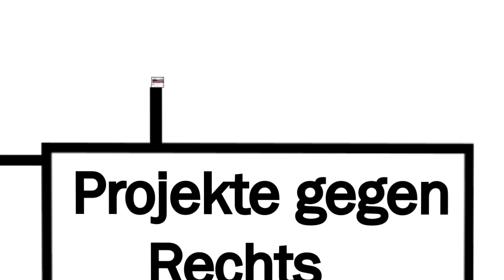Rechte Gewalt: Jetzt keine Hysterie!